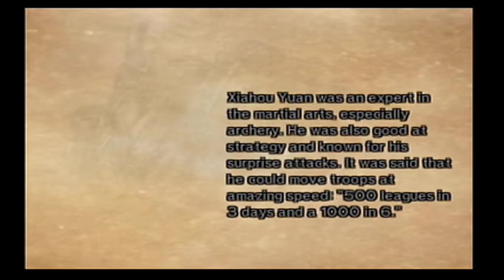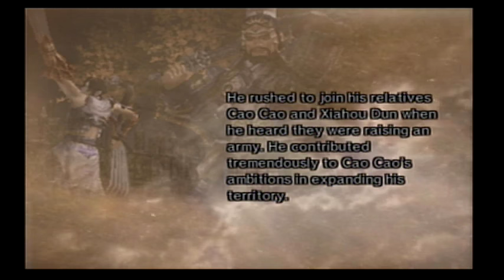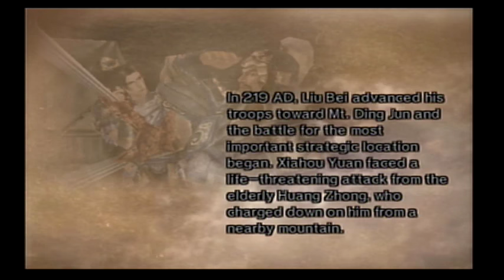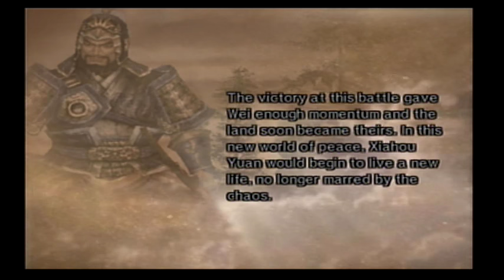Dynasty Warriors 5:XL - Legend of Xiahou Yuan 5 - Battle of Mt. Ding Jun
This stage is pretty fun actually, feels like a final stage.  You're pretty much completely defensive until Cao Cao appears to help, which he does after Huang Zhong or Xiahou Yuan is defeated, but since you ARE Xiahou Yuan the latter can't really happen which makes it somewhat harder since Huang Zhong is pretty damn strong here.